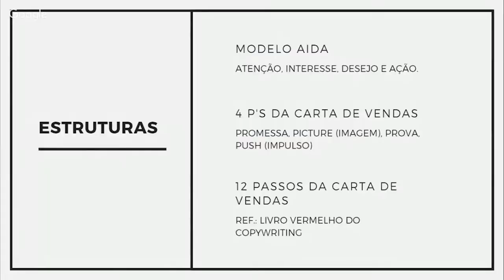Esqueça as Grandes Fórmulas | com Paulo Maccedo